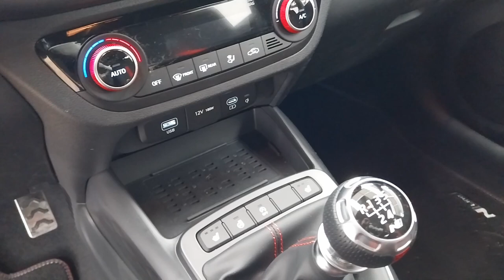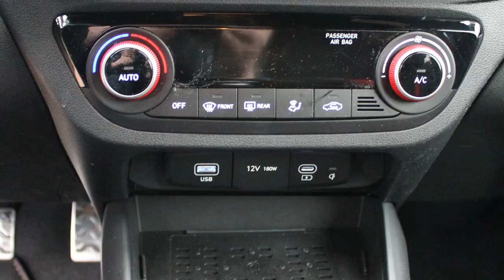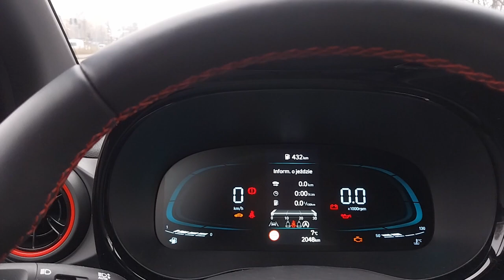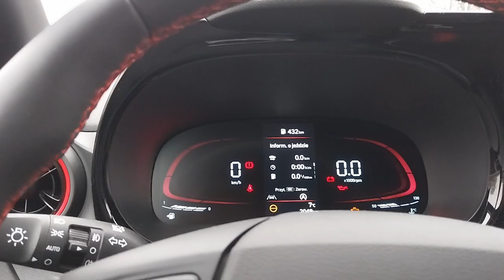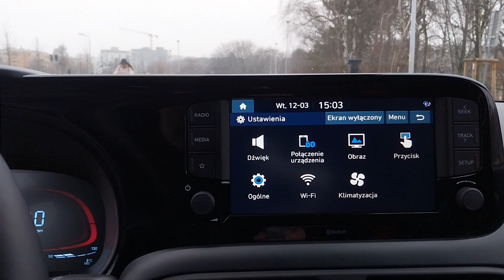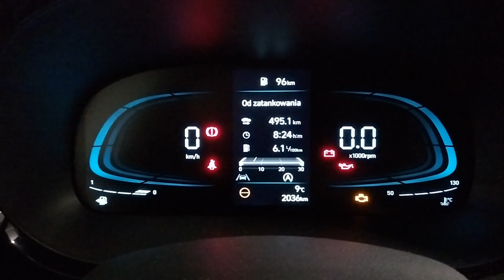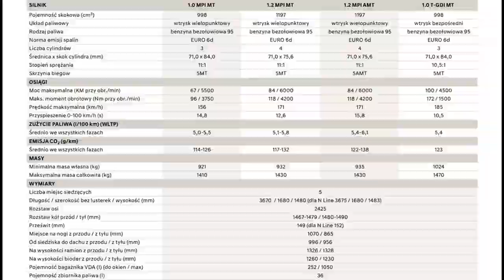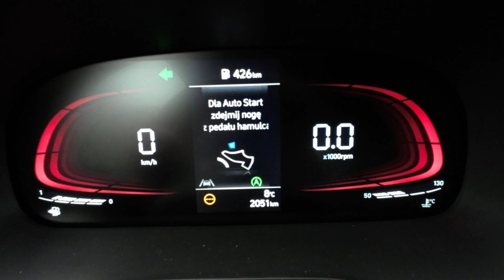Hyundai i10 N-Line 2024 TEST PL 100 KM silnik 1,0 T -GDI. Zobacz jak radzi sobie w roli sportowca.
Zapraszam na test i prezentacje Hyundai i 10 w wyjątkowej wersji N line z doładowanym silnikiem benzynowym o mocy 100 KM. Samochód przeszedł lifting w 2023 roku.
W materiale przedstawiam moje wrażenia z jazdy , zrobiłem test wyciszenia , odnotowałem jakie w moim teście wypadło zużycie paliwa itd. Zapraszam do oglądania
Rozdziały :
0:00 stylistyka
2:52 wnętrze
5:33 silnik
6:50 bagażnik
8:24 funkcje , przyciski
11:46 podświetlenie wnętrza
12:50 zużycie paliwa
14:10 pomiar hałasu
15:01 cennik
15:54 wrażenia z jazdy